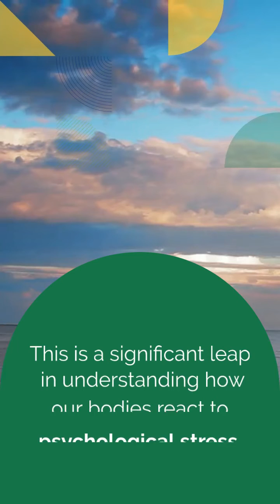Stress and Gray Hair: Can This Be Reversed?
Introduction:
Despite the common belief that hair, once grown out of the follicle, does not change color, a recent study from researchers at Columbia University Vagelos College of Physicians and Surgeons is the first to provide quantitative evidence linking psychological stress to gray hair in humans. While stress has long been suspected to accelerate graying, researchers were surprised to find that hair color can be restored upon stress relief, contradicting recent mouse studies suggesting that stress-induced gray hair is permanent.

Study Overview:

Published on June 22, 2021, by Columbia University Irving Medical Center, the study challenges existing notions about the relationship between stress and hair color.
Lead author Dr. Martin Picard, a behavioral medicine expert at Columbia, emphasizes the broader significance of the study in confirming elderly individuals' beliefs about the impact of stress on hair color.
Key Findings:

Hair serves as a record of our biological history, containing information about hormonal stress and other factors experienced by hair follicles during growth.
Using a new imaging method developed by researcher Ayelet Rosenberg, the study captured high-resolution images of small hair sections to assess pigment loss in each hair slice.
Analyzing hair samples from 14 volunteers and comparing them with each participant's stress diary revealed a significant correlation between stress and gray hair, with instances of hair regaining its original color upon stress reduction.
Mechanisms of Action:

Changes in over 300 proteins occurred when hair color changed, and a mathematical model developed by the researchers suggests that stress-induced alterations in mitochondrial function may explain how stress leads to gray hair.
Implications and Future Directions:

Dr. Picard suggests that mitochondria, often regarded as cellular energy powerhouses, also act as tiny antennas inside cells that respond to various signals, including psychological stress.
The relationship between stress and hair color differs from findings in recent mouse studies, indicating that human hair follicles may respond differently to stress.
While reducing stress is a worthwhile goal, it may not necessarily reverse gray hair in older individuals or prevent it in younger individuals. Hair may need to reach a threshold before turning gray, and stress relief may push hair beyond that threshold.
Conclusion:
Understanding the complex interplay between stress and hair color provides valuable insights into the aging process and potential avenues for intervention. Further research into the mechanisms underlying stress-induced changes in hair color could lead to new strategies for promoting hair health and overall well-being.

Source: Columbia University Irving Medical Center, eLife Journal